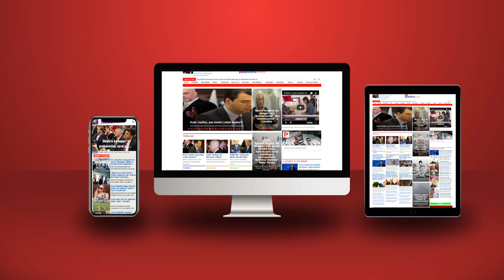Vuçiç po i mundëson Rusisë rekrutimin e serbëve për të vrarë ukrainasit